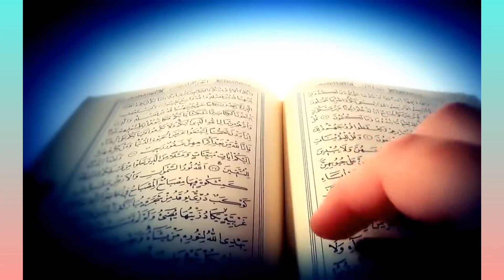Hazrat Zulqarnain Full movie in Urdu Yajooj Majooj Ka waqiya kausar diary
History with reference,
surah Al khaf
Mention on Yajooj Majooj in ( surah Al Anbya )
surah Al Ayat number 83
Zulqarnain Full episode
Zulqarnain Ka waqiya